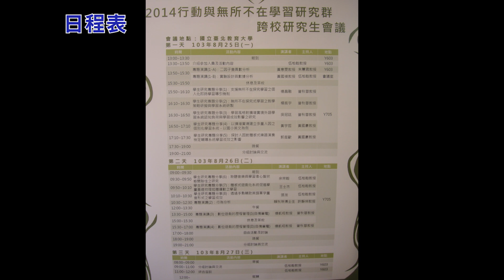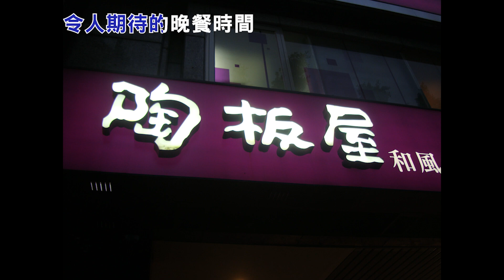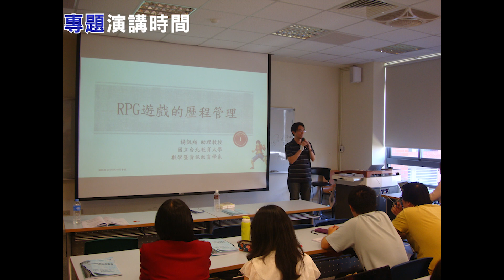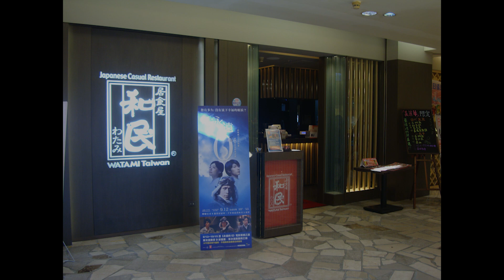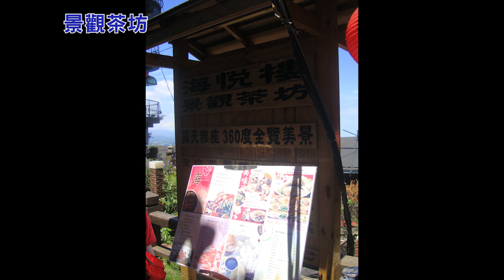2014年行動與無所不在學習研究群跨校研究生會議 - 北教大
主題：2014年行動與無所不在學習研究群跨校研究生會議
日期：2014年8月25日至27日
地點：國立臺北教育大學
曲名：朋友
二胡：黃國豪